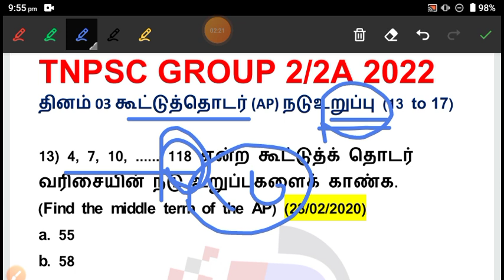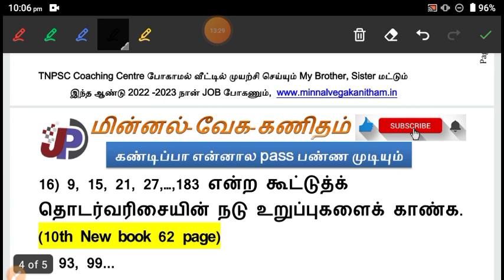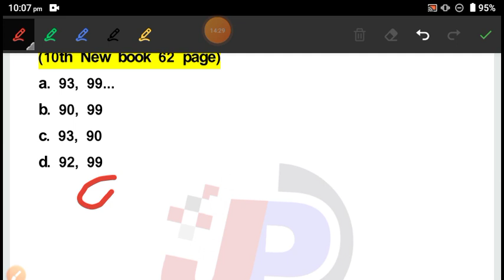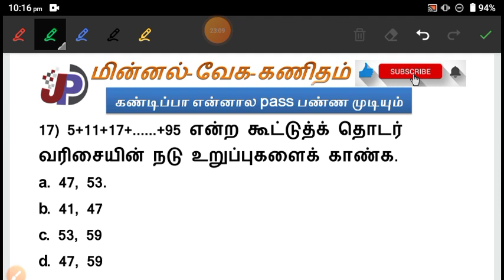2022 Group 2/2A || கூட்டுத்தொடர் (AP) உறுப்பு [தினம் 03] || 10th New Book Shortcuts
Online Test =

Test 3 பண்டைய இந்தியா தொடக்கம் முதல் சிந்து நாகரிகம் வரை (11th New) =

Test 2 பண்டைய இந்தியா தொடக்கம் முதல் சிந்து நாகரிகம் வரை (11th New) [42 to 91] =